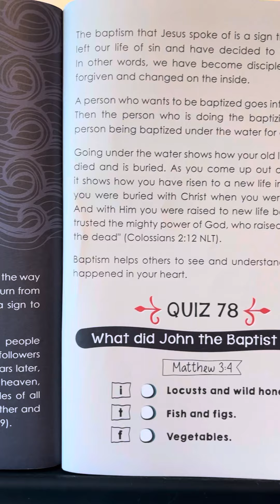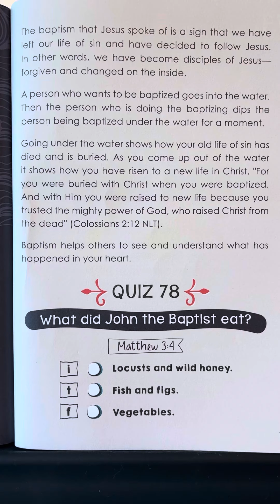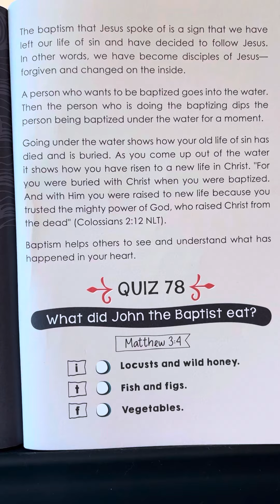78 - Bible Questions & Answers for Kids